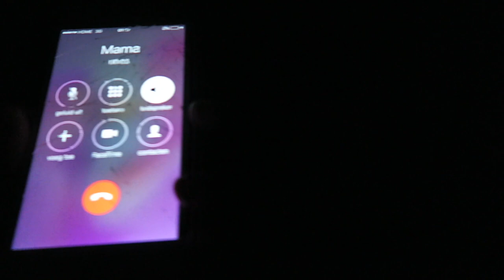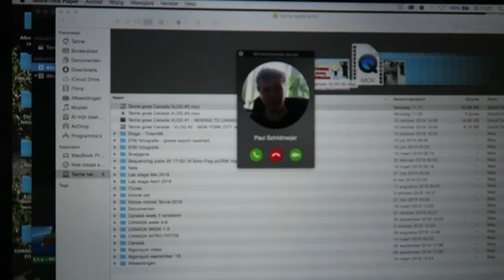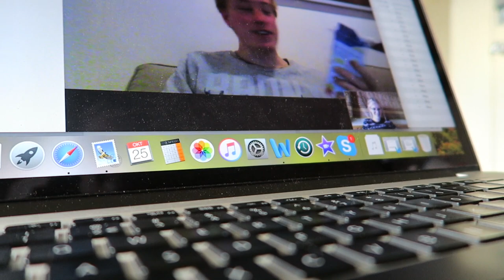Tanne goes Canada VLOG #11 - QUIDDITCH TOURNAMENT AND THE BEST BIRTHDAY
Deze video gaat over Tanne goes Canada - VLOG #11